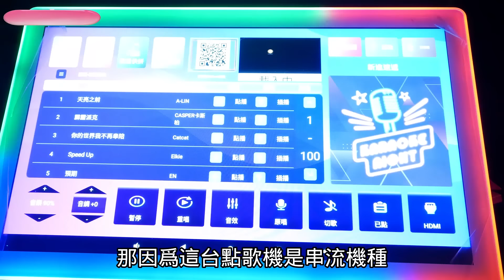【鐵絲開箱】居家歌唱好聲音分享 KKPAD(一分鐘版)